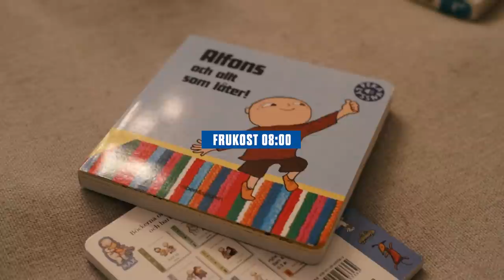IFK Norrköping Inside: Matchdag med Simon Thern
Följ med Simon Thern och se hur en matchdag kan se ut!